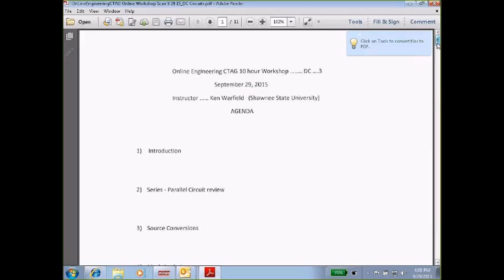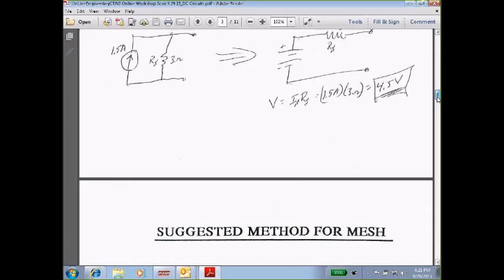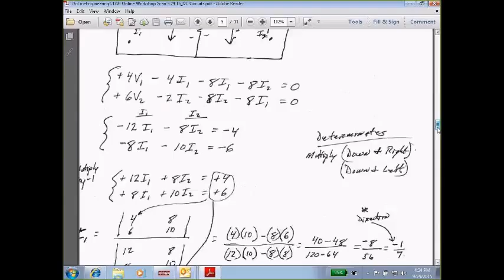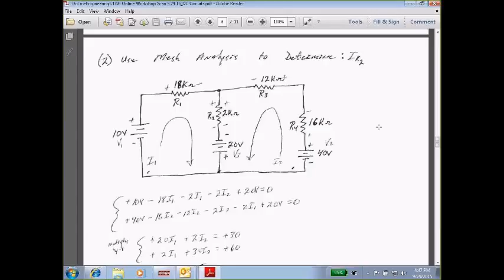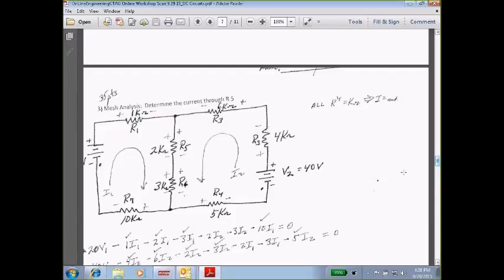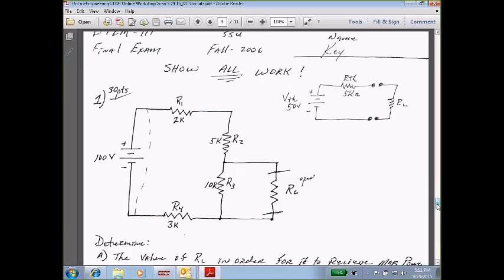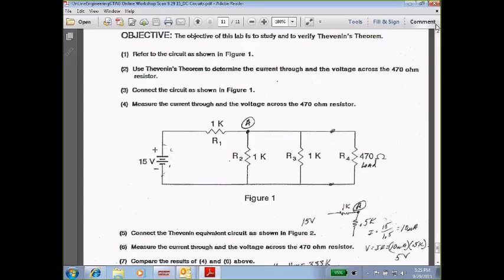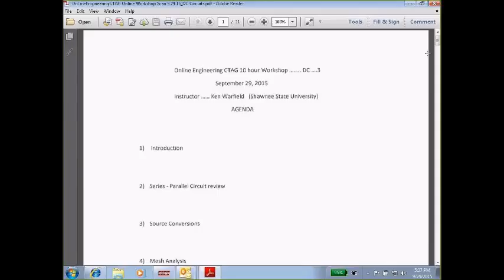DC Circuits 9 29 2015 by KenWarfield